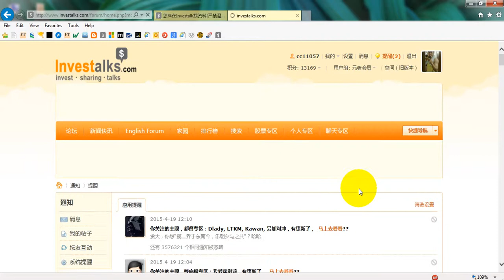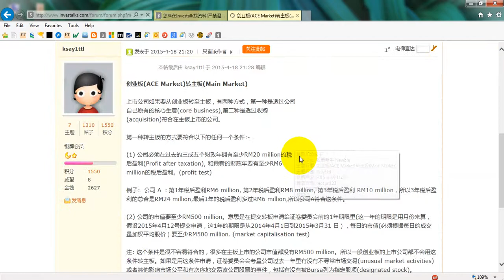怎样在Investalk论坛里关注热门帖或自己要追求的自己的“论坛偶像”的帖